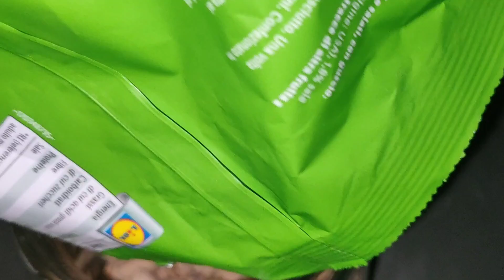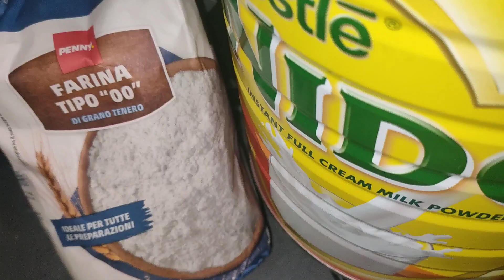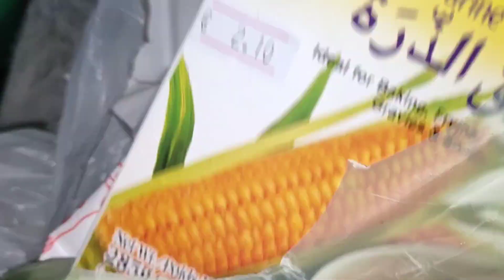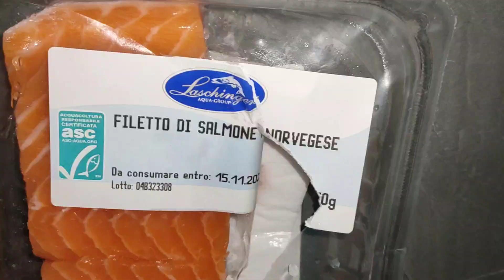اج تندوری روٹی اور گارلک نان بنائے وہ بھی ایک ہی ڑو سے||اج کا ولاگ| @Asiya nomi vlogs